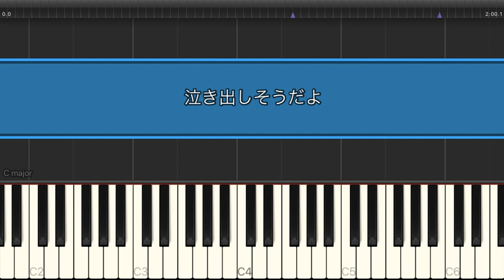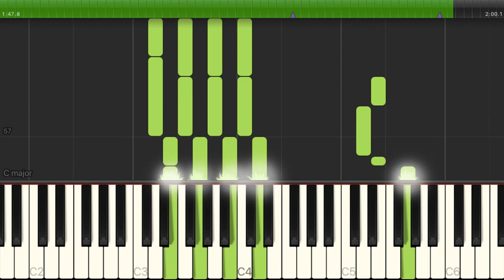泣き出しそうだよ feat. あいみょん / RADWIMPS，あいみょん（電子楽譜カノン）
泣き出しそうだよ feat. あいみょん （中級）/ RADWIMPS，あいみょんのピアノ楽譜はこちらから

【アーティスト】RADWIMPS，あいみょん
【難易度】中級